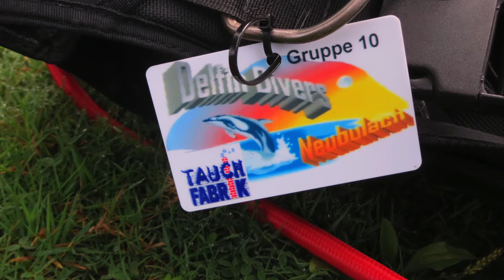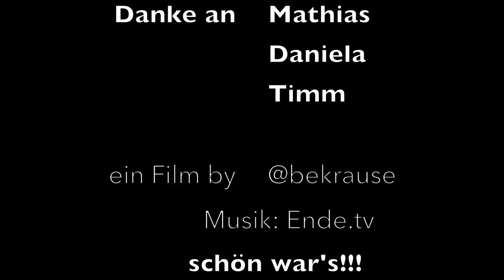Deglersee Rastatt Tauchen bei mieser Sicht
2 schöne TG's mit Mathias, Daniela und Timm. Ausser der schlechten Sicht war es spitze!